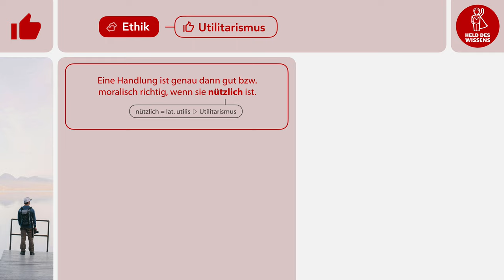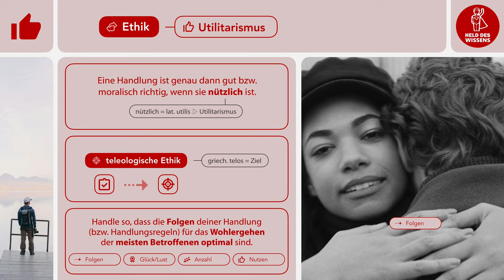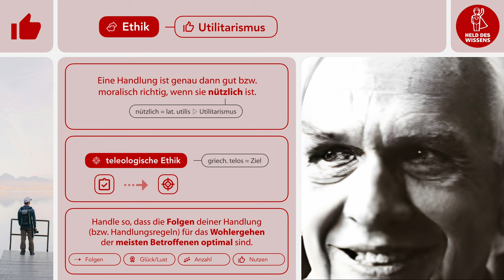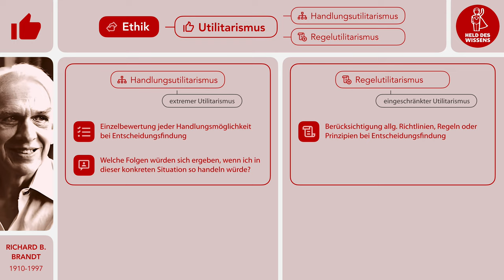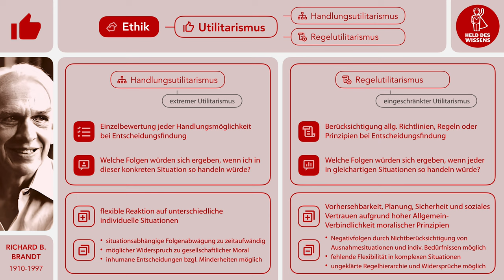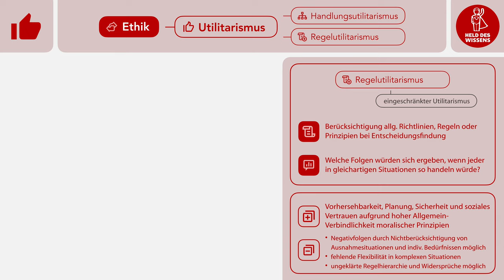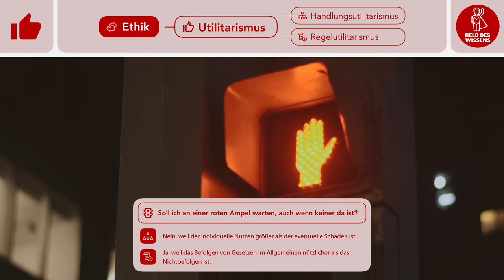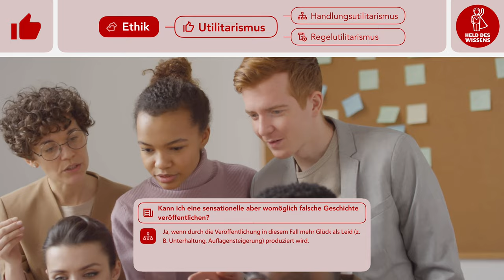Handlungsutilitarismus, Regelutilitarismus, Richard B. Brandt, Frankena, Abitur Philosophie Ethik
In diesem Video erkläre ich dir den Unterschied zwischen Handlungs- und Regelutilitarismus. Dabei gehe ich auf folgende Aspekte und Fachbegriffe ein:

Nützlichkeitsethik - teleologische Ethik - Vier Prinzipien des Utilitarismus - Beispiel der Lüge - Richard B. Brandts Weiterentwicklung des Handlungsutilitarismus zum Regelutilitarismus - Grundfragen des Handlungs- und Regelutilitarismus - Stärken und Schwächen des Handlungs- und Regelutilitarismus - Beispiel der roten Ampel - Beispiel des Heizens trotz Energiekrise - Beispiel der Wahrheit in den Medien

Quellenangaben:
- Brandt, Richard B.: Ethical Theory. The Problems of Normative and Critical Ethics. Englewood Cliffs: Prentice-Hall 1959
- Engels, Helmut & Goergen, Klaus: Abi Philosophie. Paderborn: Schöningh Verlag 2013, S. 150f.
- Frankena, William K.: Analytische Ethik. München: dtv Verlag 1994
- Gebauer, Dietmar et al.: Abitur-Wissen Ethik. Philosophische Ethik. Freising: Stark Verlag 2014, S. 113ff.
- Unterholzner, Bert & Lohse, Bernd: Abitur-Wissen Ethik. Glück und Sinnerfüllung. Freising: Stark Verlag 2013, S. 36ff.